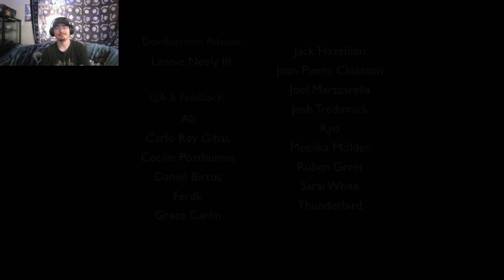A Bird Story Ep.2